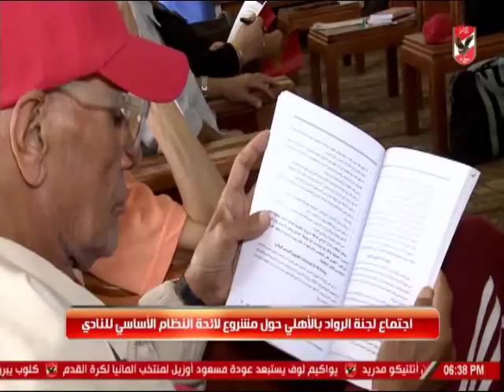اجتماع لجنة الرواد حول مشروع لائحة النظام الاساسى لنادى الاهلى